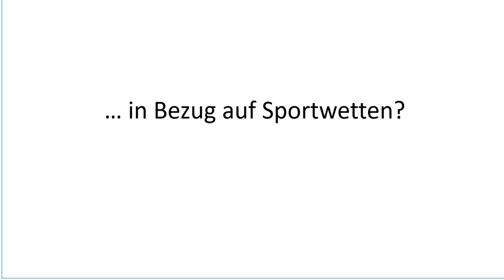Sportwetten - Deine Meinung zählt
Vielen Dank an alle!